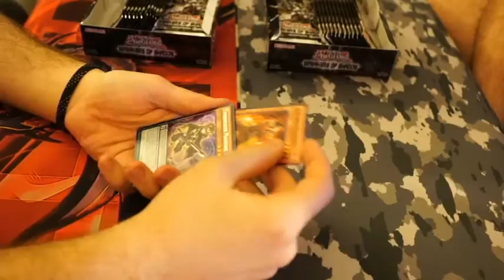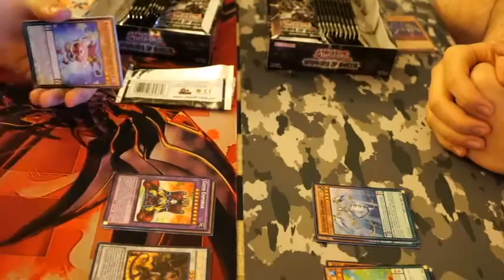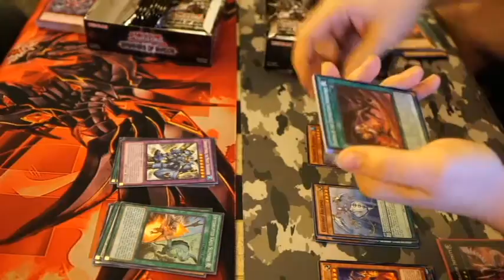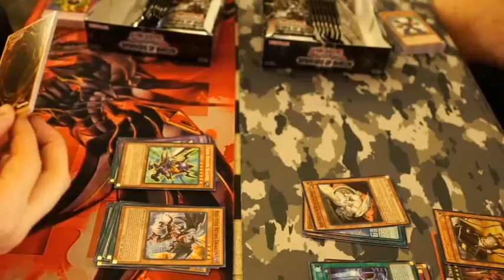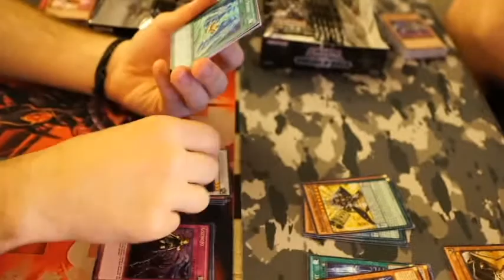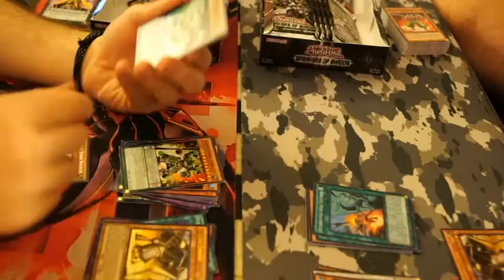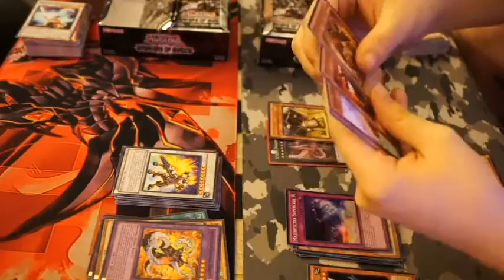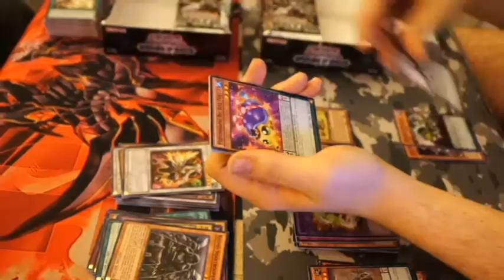Yu-Gi-Bro's: Breakers of Shadow Double Box Opening! (Part 1)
This is the first group box opening from the Yu-Gi-Bro's! All 3 of us are here in this video and it ended up being quite entertaining. This is part one of the BOSH box opening. Both boxes had some great pulls. Let us know what you think with a comment, like, or subscription! Thanks Bro's!